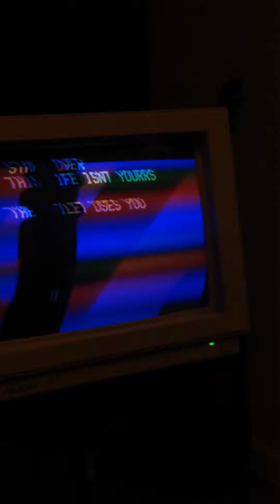tapecanvas + babymagic live jam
visuals: tapecanvas | sounds: babymagic | 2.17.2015